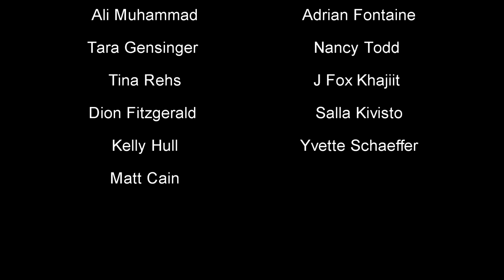Yellow Jackets Nest Bald Face Hornets Nest Relocation Update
Bald Faced Hornets Nest relocation update showing the tremendous growth of these two nests! They have morphed both nests into one large nest!
Yellow jacket nest from the closet video given to the chickens today to destroy and consume! Enjoy!